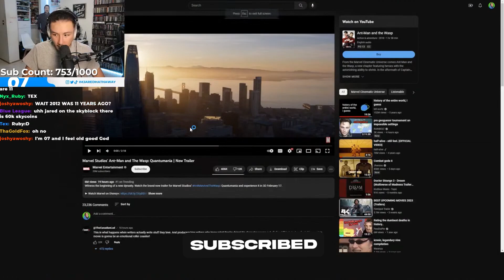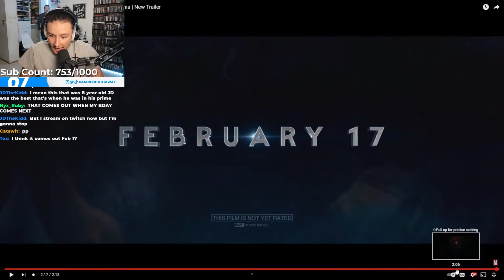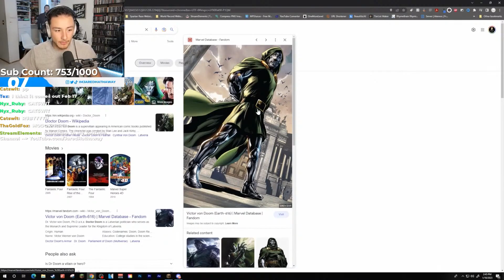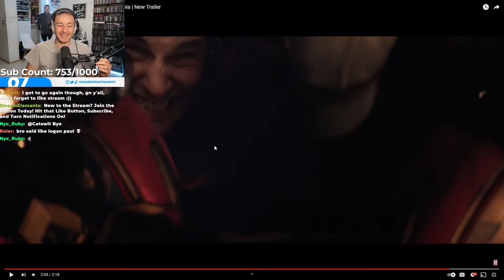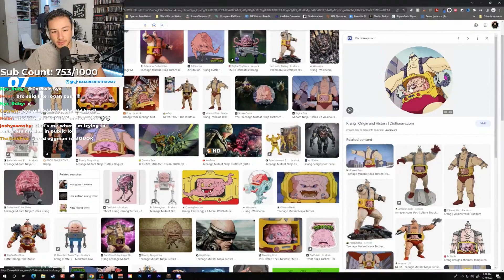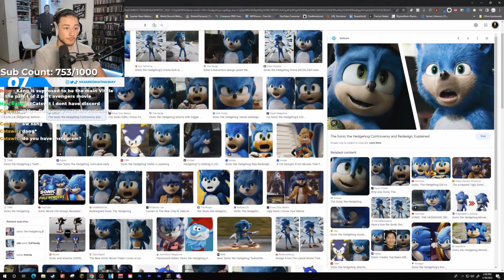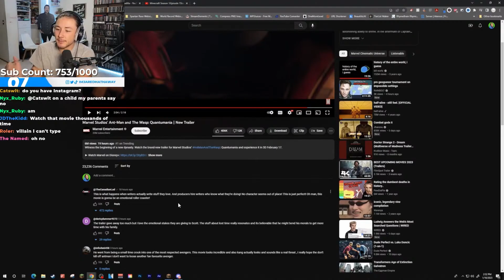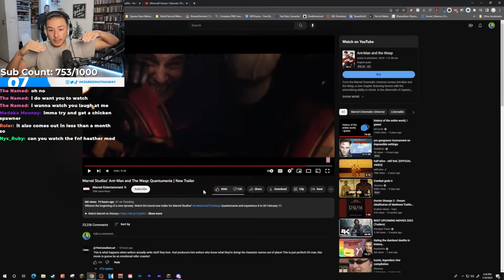Ant-Man and The Wasp: Quantumania Trailer Reaction